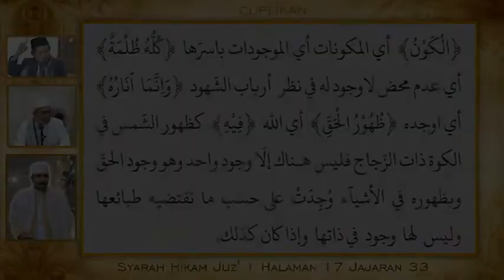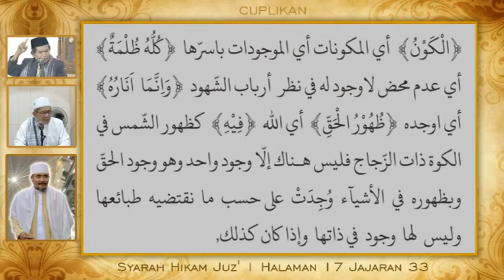Hikam Juz' 1 Hal 17 Jaj 33 || Alkaunu Kulluhu Dlulmatun || Abah Cibantar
Syarah Hikam
Juz' 1 Halaman 17 Jajaran 33
Alkaunu Kulluhu Dlulmatun
Bersama Abah Cibantar